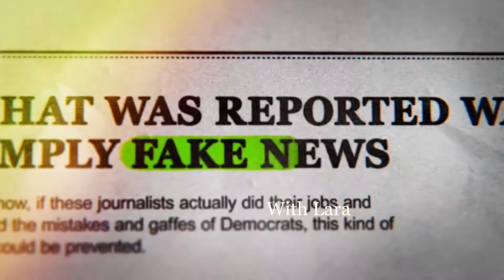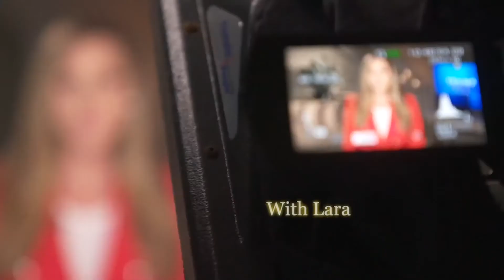The Right View with Lara Trump and Jack Posobiec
Join Lara Trump and @JackPosobiec as they discuss his new book "The ANTIFA", the CCP in China, critical race theory in our schools, and MORE!